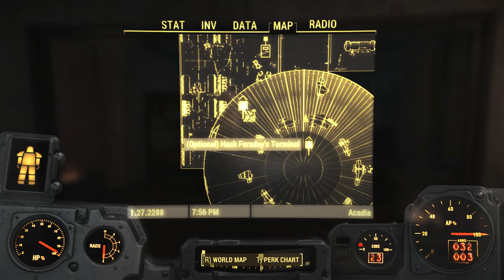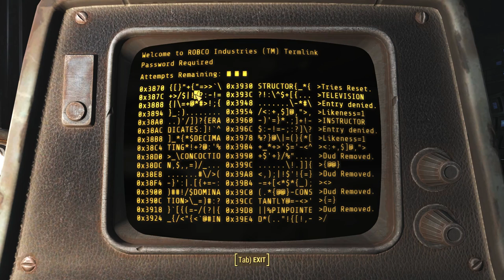Fallout 4 - Far Harbor DLC - Let's Play - Part 2 - "Synth Safe Haven (New Companion: Longfellow)"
"SYNTH SAFE HAVEN (NEW COMPANION: LONGFELLOW)"

Fallout 4
Far Harbor DLC - Part 2
With Commentary
PC Gameplay
1080p 60 FPS

200 years after a nuclear war, Fallout 4 is set in a post-apocalyptic Boston, in which the player character emerges from an underground bunker known as a Vault. Gameplay will be similar to Fallout 3. Completing quests and acquiring experience will level up the character, allowing for new abilities. With an optional first- or third-person view, players can explore Fallout 4‍ '​s open world setting at will, allowing nonlinear gameplay. Additional party members can accompany the player, who will assist them in battles. Players have the ability to construct and deconstruct buildings and items, and use them to build a settlement, which can attract and be inhabited by non-playable characters.

On February 16, 2016, Bethesda announced details, prices, and release dates for the first three add-ons for Fallout 4. The first DLC, Automatron, which allows players to build their custom robot companion by using robot parts while adding additional missions, was released to the European and North American markets on March 22, 2016. This was followed by Wasteland Workshop on April 12, 2016, which introduces new build options for settlements and the ability for players to put captured creatures or humans in a cage, and adds new decorations like neon lights and lettering. The third DLC, titled Far Harbor, is a story expansion depicting a post-war Maine, and was released on May 19, 2016.